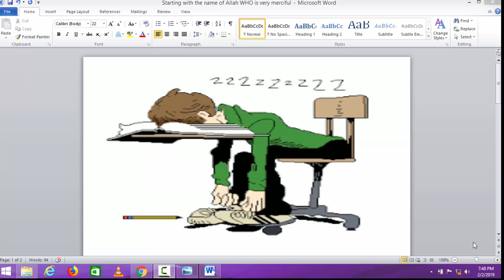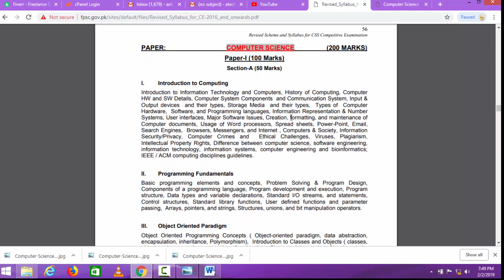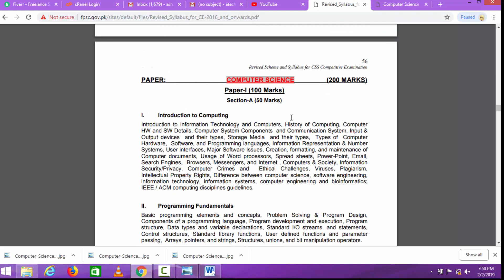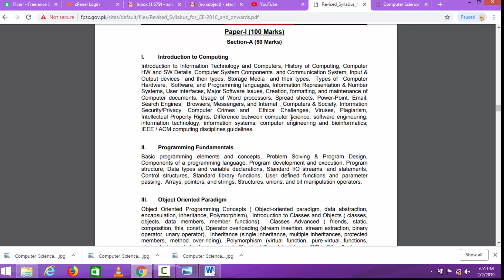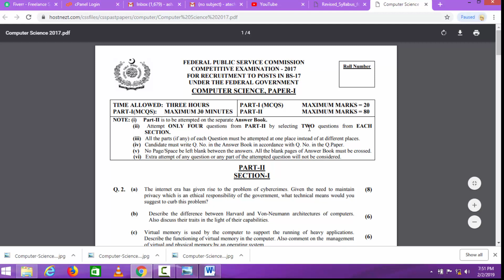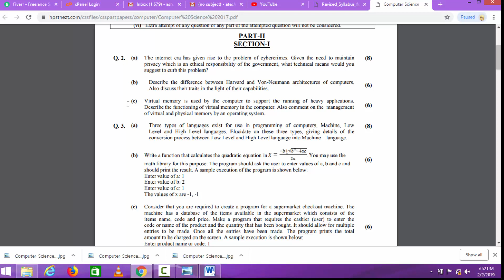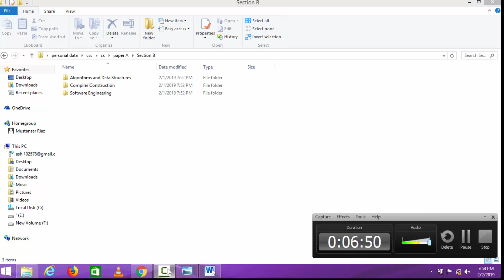Lec#1 Introduction to syllabus of computer science for CSS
Online Classes for CSS/PMS Comp Sci.
 Online Night Class by Zoom
Recording,Notes Material and Lifetime Support
Duration 2 Months
Fee:5000 PKR
Limited Seats are available.

 Pre Registration is Mandatory
For further details CALL or WhatsApp# 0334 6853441
Live WhatsApp Chat: